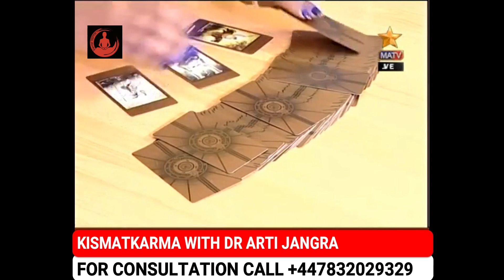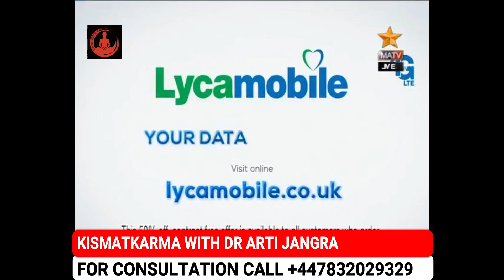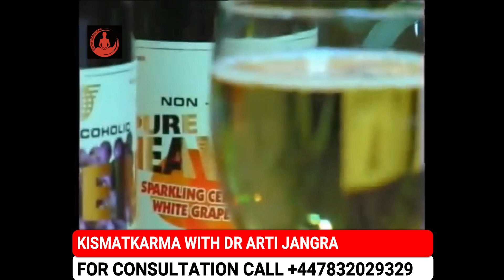Kismat Karma With Dr Arti Jangra